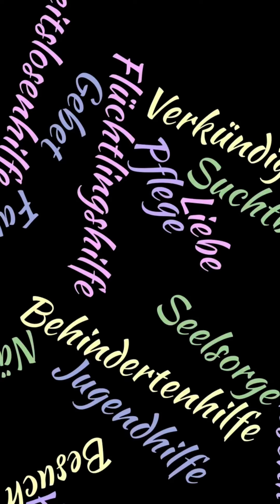Wir müssen umstrukturieren!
Gedanken zu Apostelgeschichte 6, 1-7: Es ist gut und richtig, die viele Arbeit auf möglichst viele Schultern zu verteilen. Die Realität sieht allerdings anders aus: Da müssen immer weniger Schultern immer mehr Arbeit stemmen, und nicht wenige brechen zusammen. Wie gut ist es da, dass die Kirche die Diakonie hat, die ganz viel praktische Nächstenliebe leistet. Aber damit ist das Problem nicht gelöst, denn das Problem ist nicht nur ein innerkirchliches. Es ist ein gesamtgesellschaftliches. Und das müssen wir lösen. Jetzt!